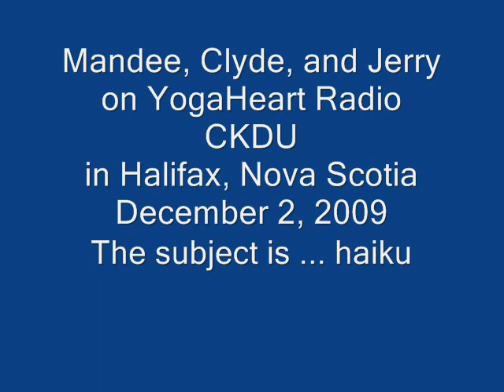Mandee, Clyde, and Jerry read haiku.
Join us as Clyde experiences his first haiku. This is from the YogaHeart radio show aired on CKDU 88.1FM in Halifax, Nova Scotia on December 2, 2009.